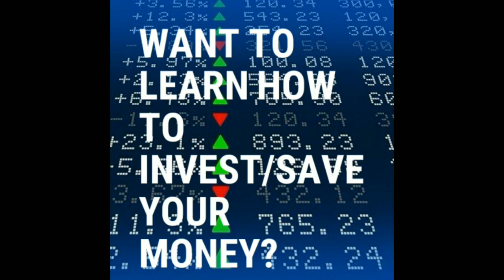What Really Happened Between Devante Swing And The Members Of Da Bassment?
JODECI NEW MUSIC